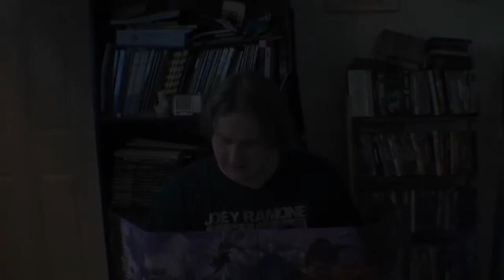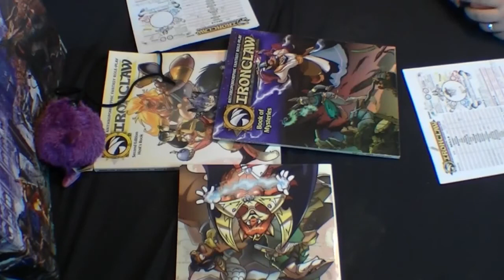Ironclaw Skits ReUp (Old Video; dodgy quality)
Since we've disowned the original Ironclaw review in favor of the Redux, I decided to reupload the skits for those who still want to see them.  The music is way too loud and the sound is not great overall but the jokes are funny!  Enjoy!